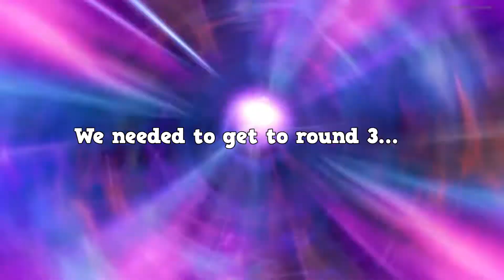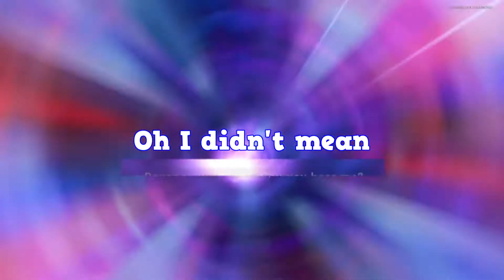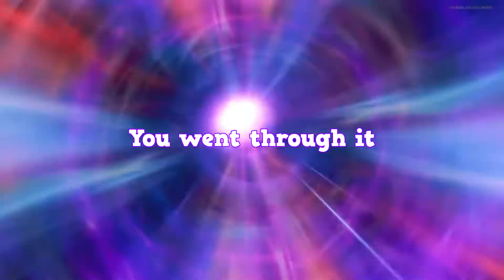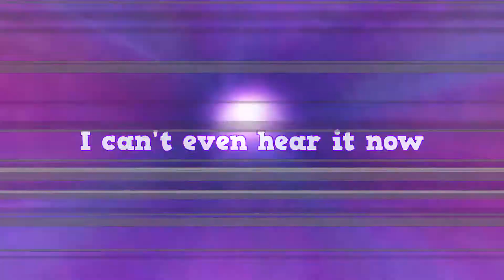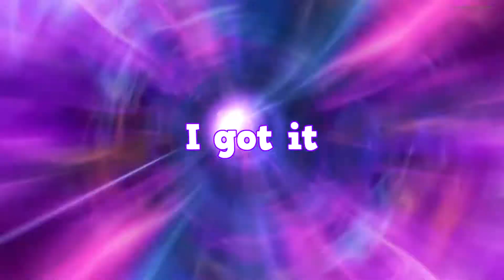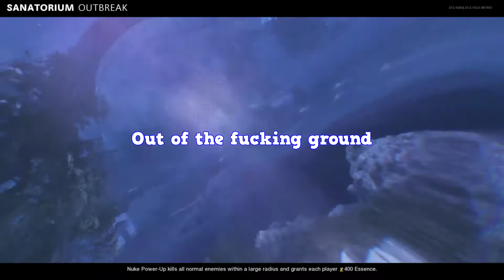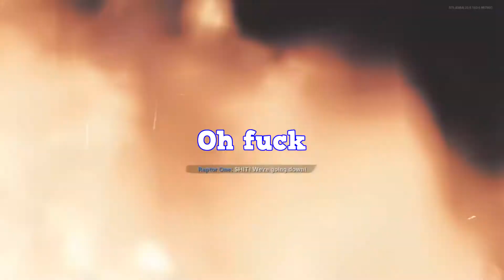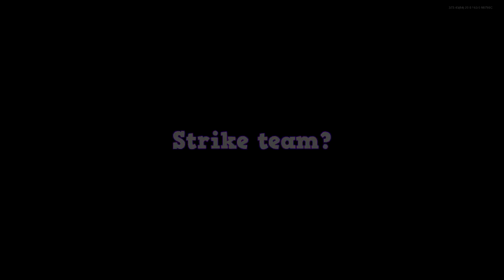Is This The END Of Requiem?? | Call of Duty: Zombies Outbreak Easter Egg 2/2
Merch! (Only if you want to)